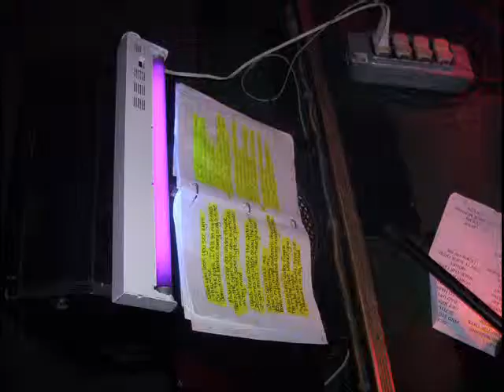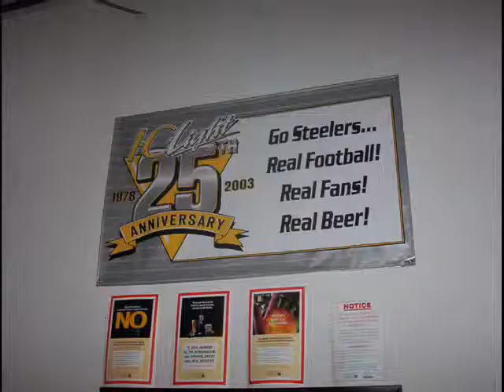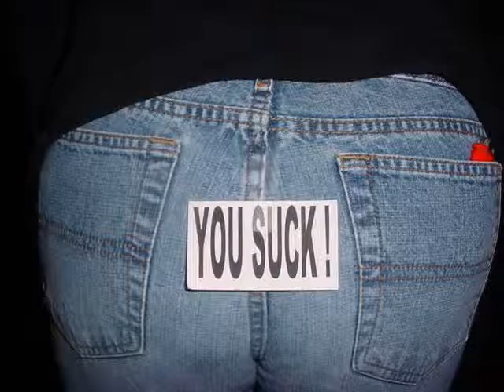EAR CANDY & LOS FATOS LOCOS 1